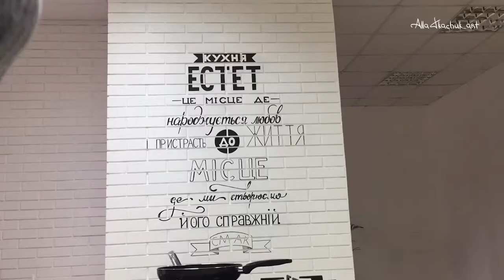Estet studio. Lettering mural by AllaTkachuk_art.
Full project you can watch on my Welcome!